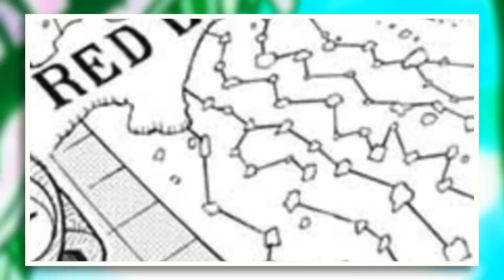10 ISLANDS we NEED To See Before The End! | One Piece | Grand Line Review